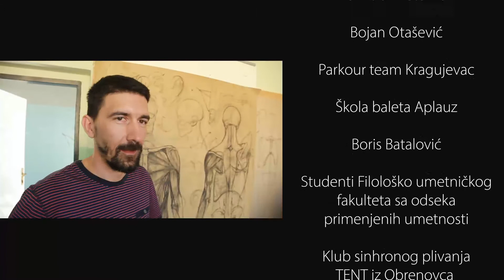FOTORAMA03 FEST WELCOME VIDEO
Official FOTORAMA 03 art photography festival welcome video
All our friends wishing you a good time at this year`s Fotorama fest :)

WELCOME & ENJOY
27th-30th June 2013.